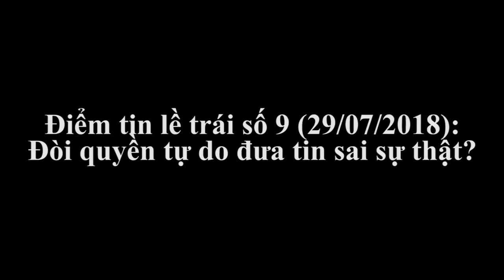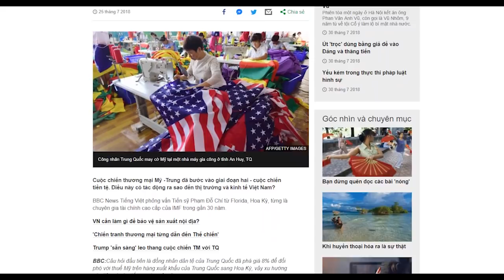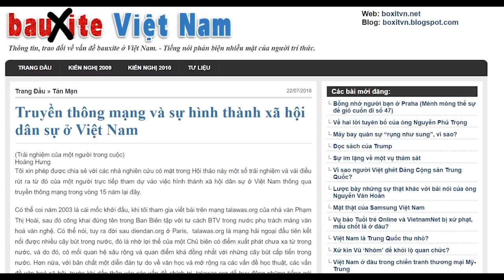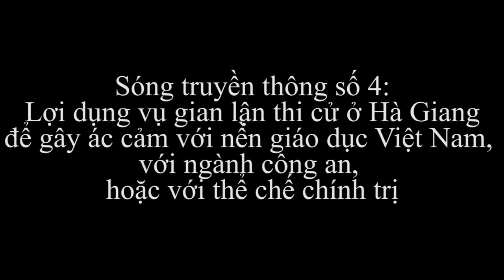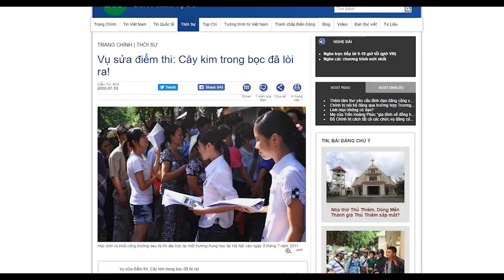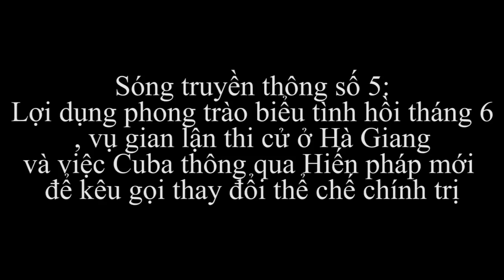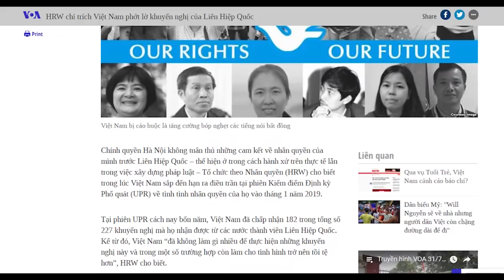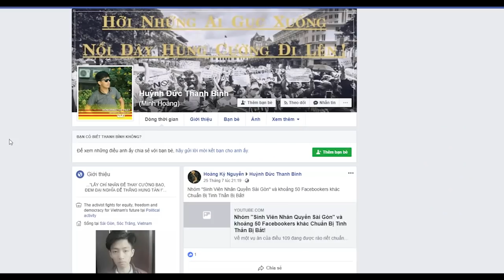Bản tin số 9: Đòi quyền tự do đưa tin sai sự thật?